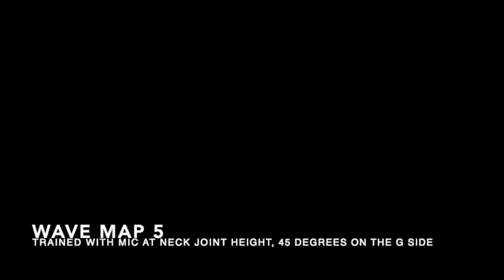Audio Sprockets Tonedexter test on double bass.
This is a little test I made after purchasing the Tonedexter.
The equipment:
- double bass made by Luca Pardini in 2018 (it can be seen and heard in action in a studio setting in my "Fragments" playlist,
- Neumann TL103 microphone
- iRig pro duo soundcard
- Logic software on a MacBook air.
I set the mic level by bowing, and did the Tonedexter training half bowing and half pizz.
The software/audio setup is not a professional one but I think one can get a good idea of how the Tonedexter works.